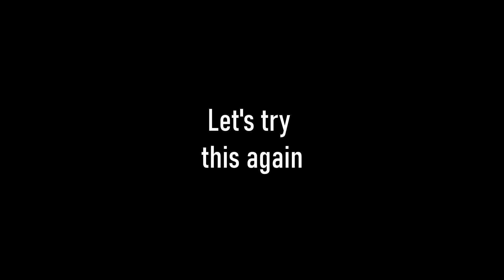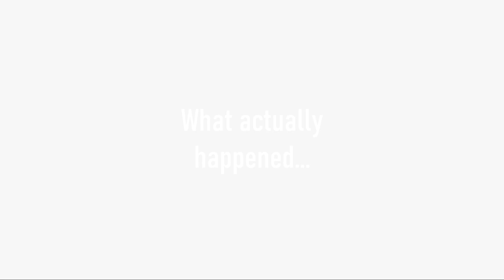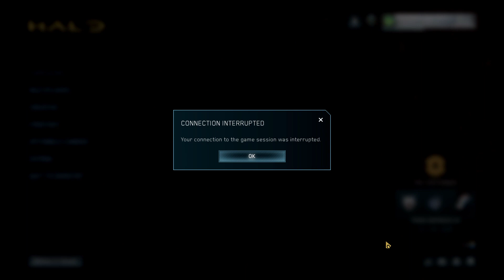Let's Play Halo 2 CO-OP | Part 12 - Covenent DDoS attacks!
We're just that good that the Covenent are using other means to defeat us. Or is it the Flood that's doing it? Truth? Gravemind? Either way it's quite bothersome...